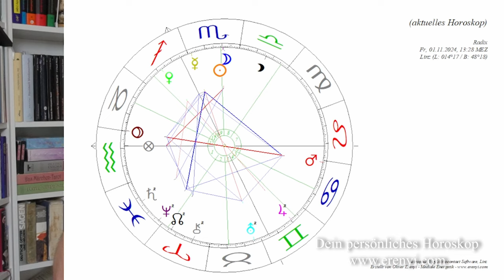Der letzte Kampf hat begonnen! - Pluto und Mars in Opposition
Die Opposition Pluto in Steinbock und Mars im Krebs bietet ein unglaubliches Potential: Potential zu Konflikten und Potential zur Erlösung!

2002 hat er seine Leidenschaft zum Beruf gemacht und er begleitet seitdem hunderte Klienten in Seminaren, Einzelsitzungen und auch online.